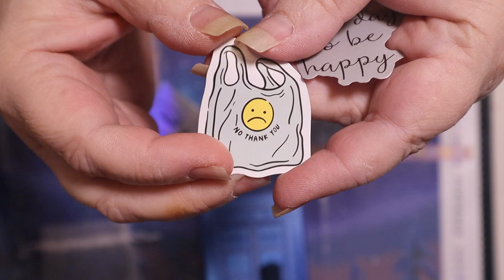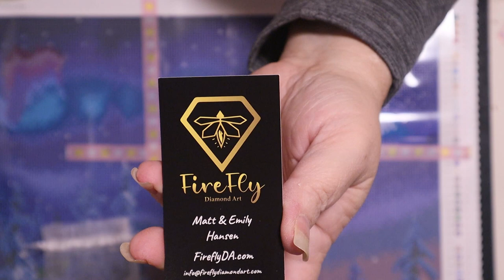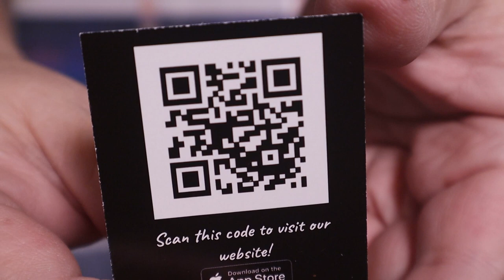Creating Amazing Centerpieces for any Event, Occasion, And any room in your Home.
Welcome to the 2023 Crafting for the Holidays Premieres!  Wishing you and yours a safe and magical holiday season.

Vases:
Small:  Dollar Store:  $1.75
Medium:  Dollar Store  $2.50
Large:  Michael's  $21.99

Water Beads:  Amazon, Micheal's, and Hobby Lobby

Floating Candles:  Amazon ~ $16.18 for 24 candles

Fairy Lights:  Amazon ~ $24.99 for two

Pearls and Snowflakes:  Amazon ~ $18.26

Check out Captured by Radiance.  We offer licensed art work for amazing artist and amazing hand turned Diamond Painting Pens.

Also, check out Capture by Radiance Facebook Group.  As a group member, you will receive special perk.

Voting on images going into production
Pen sales and Actions
Quaterly discounts in the store
surveys asking you what you would like to see, and what you would like changed.
24 hour access to all new releases before releasing to the public

Come over and join us.

If you would like to send friend mail (Not required)

Jene Metzener
c/o:  Enns Brothers
310-400 Fort Whyte Way
Oak Bluff, Manitoba, Canada
R4G 0B1

My promise to all my views is a in depth, HONEST reviews on product unboxings and full post reviews.